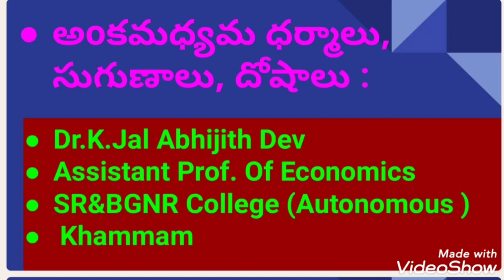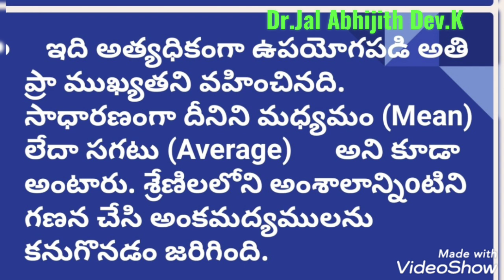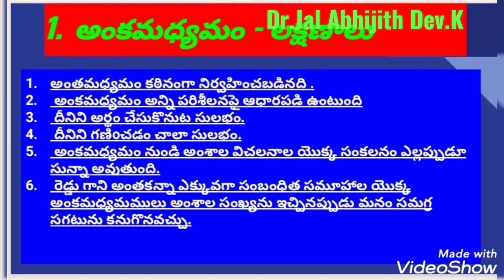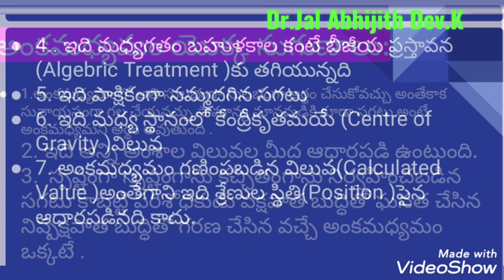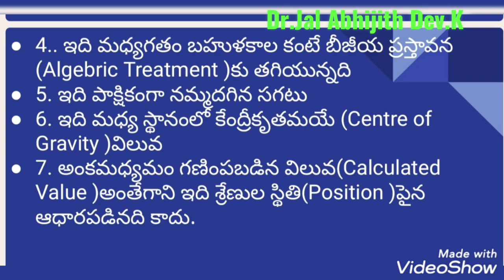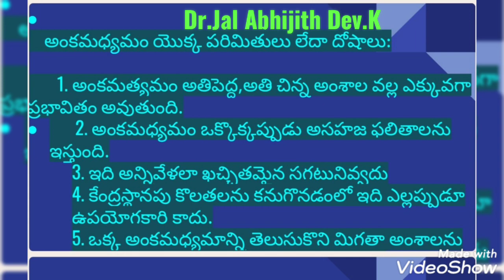Arithmetic Mean #@₹ Dr.K.Jal Abhijith Dev. sir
1.Definition of Arithmetic Mean
2.Properties of The Arithmetic Mean
3.Merits of Arithmetic Mean
4.Dimerits of Arithmetic Mean
5.Individual series, Discrete series, Continue s series